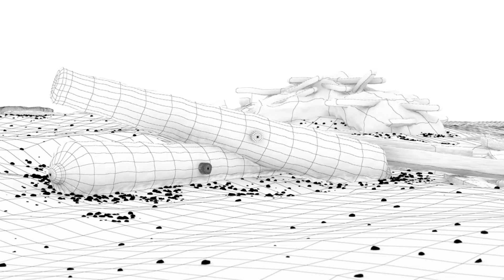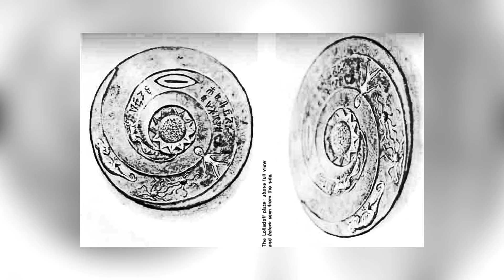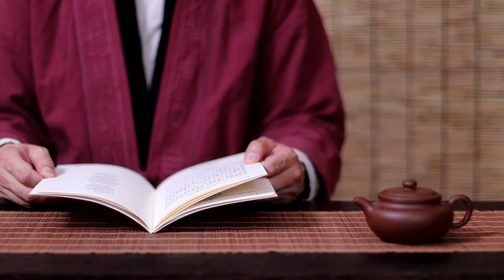12 Most Mysterious Archaeological Artifacts Finds Scientists Still Can't Explain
Scientists may possess more knowledge than the average person in the street, but that doesn’t mean they hold all the answers. Even the most knowledgeable experts in the world sometimes find themselves faced with things they can’t explain, and those situations arise in the field of archaeology on a regular basis. Perhaps you might be able to explain some of the things that scientists cannot? Take a good, long look at all the strange artifacts in this video, and give us your opinion in the comments!